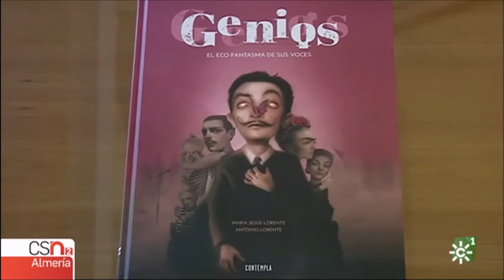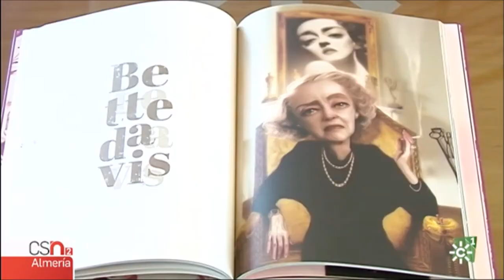Entrevistamos a la escritora María Jesús Lorente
"Genios. El eco fantasma de sus voces" es el último libro de María Jesús Lorente y el ilustrador Antonio Lorente, su hermano. Homenaje a 20 grandes personalidades del Siglo XX que destacaron por su creatividad y por ser visionarios y transgresores en sus respectivas disciplinas.